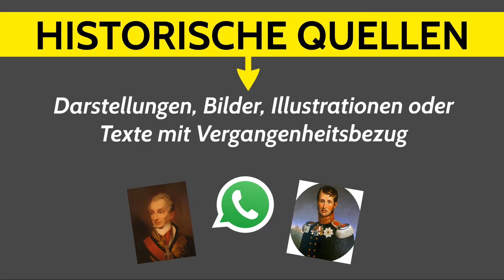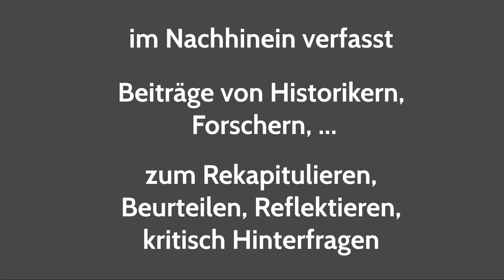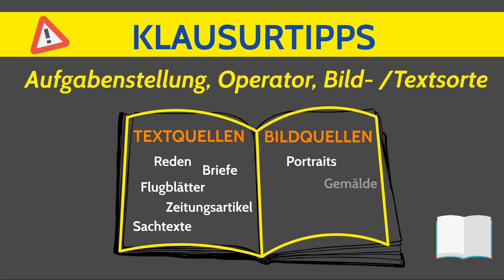Historische Quellen - Primärquellen & Sekundärquellen einfach erklärt - Geschichte / Methoden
Historische Quellen - Primärquellen & Sekundärquellen einfach erklärt - Welche Quellen gibt es? Geschichte und Methoden simple gemacht. Historische Quellen sind Darstellungen wie Bilder, Karten, Briefe oder Aufzeichnungen aus der Vergangenheit, aus denen du Schlüsse ziehen kannst, was damals passiert ist bzw. passiert sein muss. Unterschieden wird zwischen Primärquelle und Sekundärquelle. Primärquellen sind Originalquellen aus der entsprechenden Zeit, Sekundärquellen werden im Nachhinein von Forschern, Wissenschaftlern, Historikern verfasst. Typische Quellen für dein Geschichtsabitur können Reden, Briefe, Flugblätter oder auch Wahlplakate sein.

➡ PRODUKTION DIESES VIDEOS:
Script: Sandra
Visuelle Konzeption: Sandra
Ton & Schnitt: Oliver

* Geschichte Basiswissen
* Der große Abi-Check
* Fit fürs Abi Geschichte